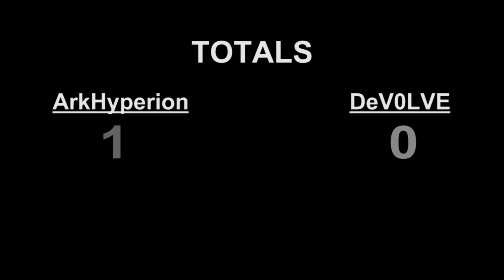DeV0LVE vs ArkHyperion (Match1)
SMASHING! It's what we do. It's what we're born to do. Keep watching the 'Smashing' Series to see who will become the Smashing-est Smasher!

Music by: Fallen to Flux - From the Outside Looking In